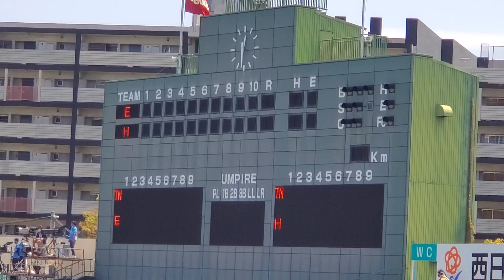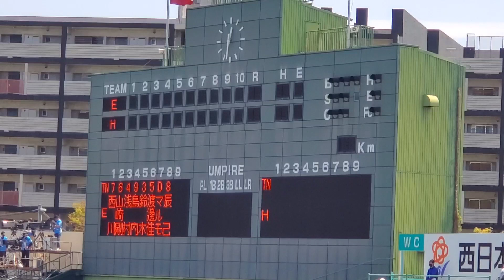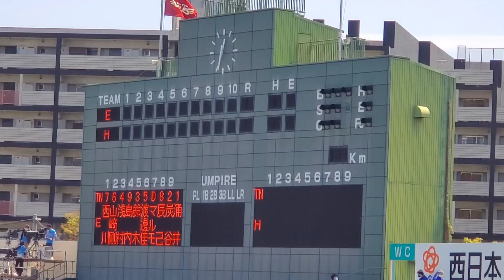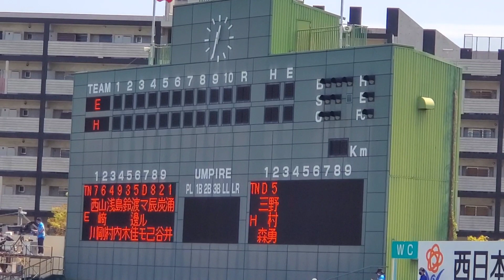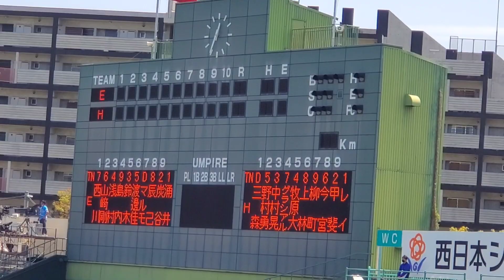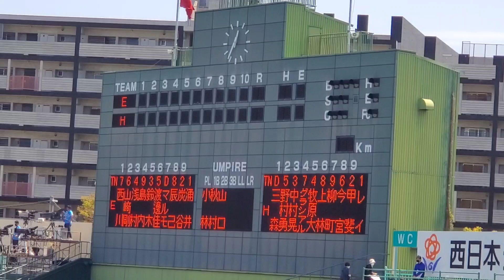20220416 ﾌｧｲﾄ九州ﾃﾞｰ！両ﾁｰﾑのスタメン発表【福岡ソフトバンクホークスvs東北楽天ゴールデンイーグルス】･審判@北九州市民球場･ﾗｲﾄ外野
2022年4月16日(土) 北九州市民球場
ﾊﾟ･ﾘｰｸﾞ公式戦　第2回戦
【福岡ｿﾌﾄﾊﾞﾝｸﾎｰｸｽ】５ー６【東北楽天ｺﾞｰﾙﾃﾞﾝｲｰｸﾞﾙｽ】

７西川遥輝
６山﨑剛
４浅村栄斗
９島内宏明
３鈴木大地
５渡邊佳明
Ｄﾎｾ･ﾏﾙﾓﾚﾎｽ
８辰己涼介
２炭谷銀仁朗
Ｐ涌井秀章［先発］

Ｄ三森大貴
５野村勇
３中村晃
７ｼﾞｭﾘｽﾍﾞﾙ･ｸﾞﾗｼｱﾙ
４牧原大成
８上林誠知
９柳町達
６今宮健太
２甲斐拓也
Ｐｺﾘﾝ･ﾚｲ［先発］